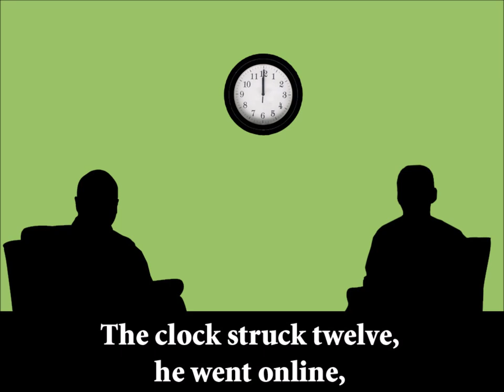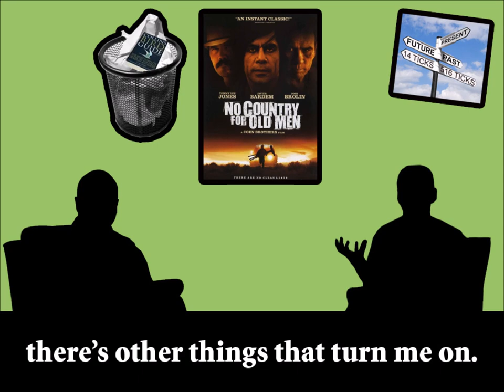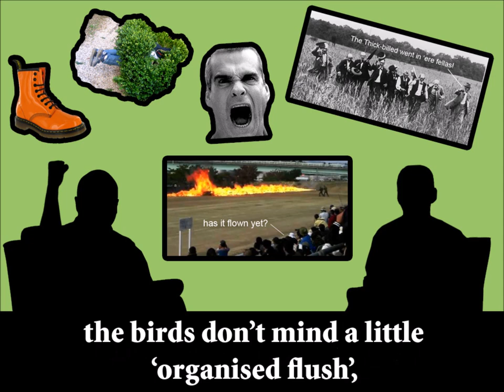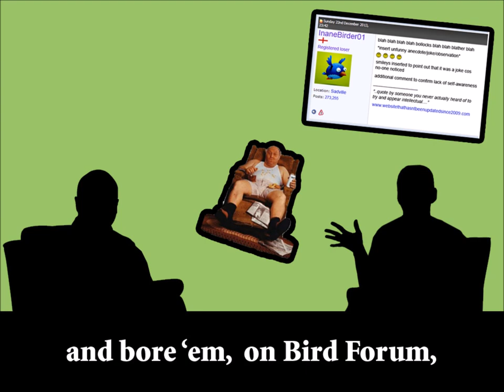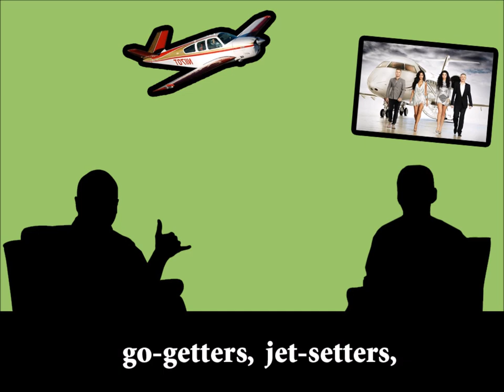The Ballad of Terry and Lou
"To list, or not to list, that is no question"  (please try to use headphones as it makes the quality of singing less likely to make you cry with pain)